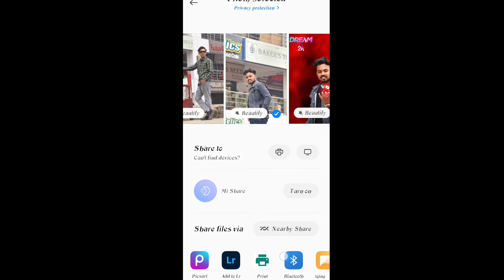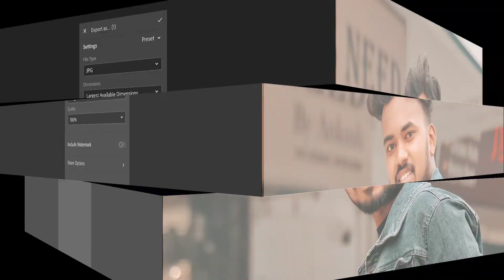🔥Light room moody tone preset 2022 photo editing🔥1 second mai photo editing 🔥 1 सेकेंड में ऐसी फोटो🔥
सिर्फ 1 सेकेंड में ऐसी फोटो 1 second mai photo editing. lightroom preset.moody Orange. moody green tone. 1 mint mein photo editing.
one click mein photo editing. ek touch mein photo editing. new YouTube . first vlog. first video. free photo editing photo photo edit kaise karen.